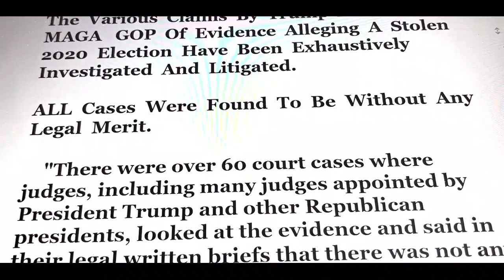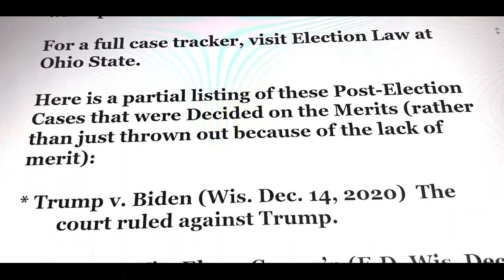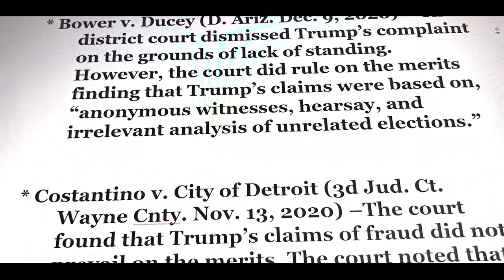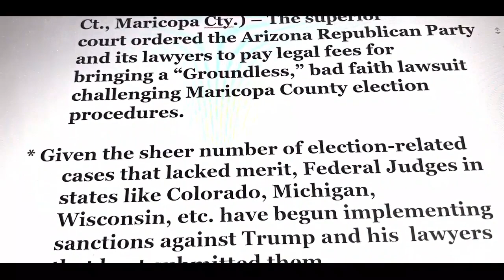Trump Lost ALL 60+ 2020 Election Court Cases. Trump is a Loser and he Knows It!!!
“Claims  By  Trump  And  His MAGA   GOP  Of  Evidence  Alleging  A  Stolen 2020  Election  Have  Been  Exhaustively Investigated and Litigated Extensively”

"There Were Over 60 Juried Court Cases Where Judges, Including Many Judges Appointed By President Trump And Other Republican Presidents, Looked At The Evidence And Said In Their Legal Written Briefs That There Was Not Any Evidence of  Widespread Fraud."

ALL  Cases  Were  Found  To  Be  Without  Any Legal  Merit.

Here is a partial listing of these Post-Election Cases that were Decided on the Merits (rather than just thrown out because of the lack of merit):

* Trump v. Biden (Wis. Dec. 14, 2020)  The  court ruled against Trump.

* Trump v. Wis. Elecs. Comm’n (E.D. Wis. Dec.  12, 2020) – The district court dismissed  Trump’s claim that Wisconsin officials  violated his rights under the Electors  Clause.

* King v. Whitmer (E.D. Mich. Dec. 7, 2020) –  While the district court stated that the  claims of plaintiffs could be dismissed for  lack of merit but  still voted against Trump’s  claims.

* Law v. Whitmer (Nev. Dist. Ct., Carson City  Dec. 4, 2020) – The district court dismissed  Trump’s election contest on the lack of  merit.

* Donald J. Trump for President v.  Boockvar (M.D. Pa. Nov. 21, 2020) – The  district court found that Trump lacked  standing and rejected Trump’s claim.

* Wood v. Raffensperger (N.D. Ga. Nov. 20,  2020) – The district court stated that the  claims of Trump could be dismissed the  court nonetheless ruled on the merits. The  district court dismissed Trump’s claim  because there was no disparate treatment  among Georgia voters. Next, the district  court dismissed the plaintiff’s Elections and  Electors Clauses claim because Secretary  Brad Raffensperger had not overridden or  rewritten any state law. Finally, the district  court dismissed the plaintiff’s Due Process  claim because there is no individual  constitutional right to observe the electoral  process (i.e., monitor an audit or vote  recount).

* The U.S. Appeals Court for the 11th Circuit  affirmed the district court’s decision on  Dec. 5, 2020.

* Bower v. Ducey (D. Ariz. Dec. 9, 2020) – The  district court dismissed Trump’s complaint  on the grounds of lack of standing.  However, the court did rule on the merits  finding that Trump’s claims were based on,  “anonymous witnesses, hearsay, and  irrelevant analysis of unrelated elections.”

* Costantino v. City of Detroit (3d Jud. Ct.  Wayne Cnty. Nov. 13, 2020) –The court  found that Trump’s claims of fraud did not   prevail on the merits. The court noted that  many plaintiffs failed to include crucial  information in their allegations.

* Arizona Republican Party v. Fontes (Ariz. Sup.  Ct., Maricopa Cty.) – The superior  court ordered the Arizona Republican Party  and its lawyers to pay legal fees for  bringing a “Groundless,” bad faith lawsuit  challenging Maricopa County election  procedures.

* Given the sheer number of election-related  cases that lacked merit, Federal Judges in  states like Colorado, Michigan,  Wisconsin, etc. have begun implementing  sanctions against Trump and his  lawyers  that kept submitted them.

To All Trumpers: Please List All The Legitimate 2020 Voter Fraud Court Cases That Trump Won. And Provide Evidence!